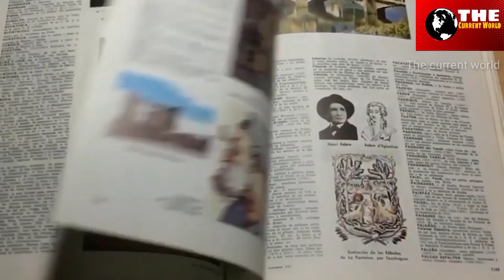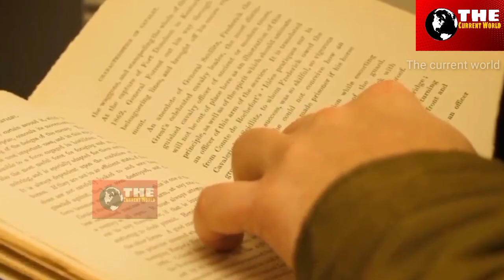मुसलमानों के तीन सबसे बड़े ग़द्दार, जिनकी वजह से आज दुनिया पर हुकूमत करने वाले मुसलमान है बर्बाद।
[मुस्लिम सल्तनतों को बर्बाद करने वाले तीन सबसे बड़े ग़द्दार, जिनकी ग़द्दारी की सज़ा आज तक मुसलमान झेल रहे है।
top 3 muslim traitors, which destroyed all muslim Powerful empire.
दोस्तों अपनी इस वीडियो में हमने मुस्लिम इतिहास के तीन गद्दारों के बारे में बताया ही कि जिनकी ग़द्दारियो की वजह से मुसलमानों ताक़तवर सल्तनतें ओर हुकूमते तबाह ओर बर्बाद हुई।
[saltanate usmaniya kese khatam hui#
mughal salatanat kese khatam hui#
top 3 muslim gaddar of human history#
mir jafar ki gaddari ki kahani#
mir sadiq ki gaddari ki kahani#
mustafa kamal pasha kaun tha#
mustafa kamal pasha ki gaddari#
saltanate usmaniya ki kahani#
mustafa kamaal pasha ne saltanat-e-usmaniya ko kyu khatam kiya#
Mustafa kamaal pasha kaun tha#
mir jafar kaun tha#
mir sadiq kaun tha#